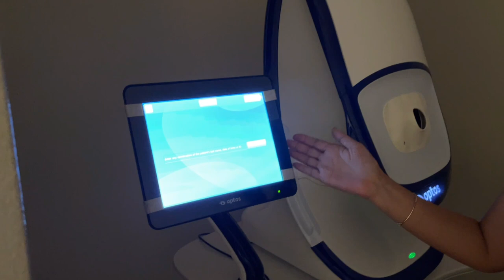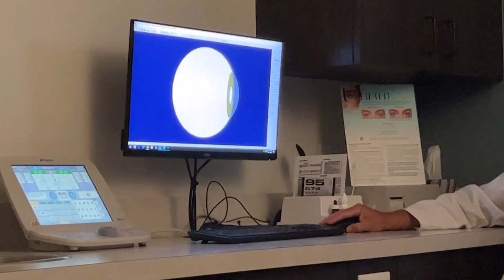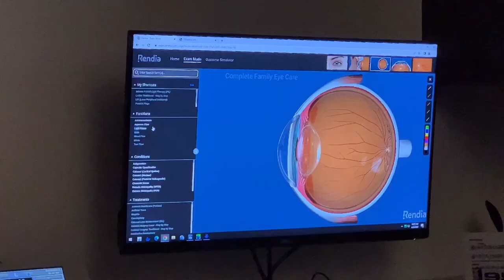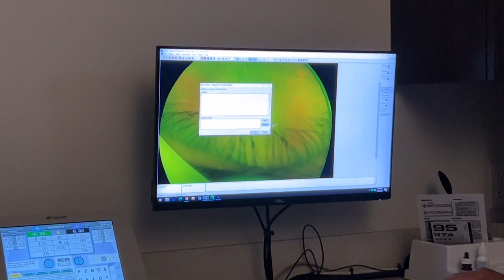अमेरिकेत आम्ही गेलो डोळ्यांच्या डॉक्टरांकडे, अमेरिकेतील दवाखाने First Person Routine Eye Exam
आम्ही दोघे गेलो आय चेक अप साठी,अमेरिकेतील डोळ्यांचे डॉक्टर, Marathi in America, Marathi

अमेरिकेत आम्ही दोघे गेलो डोळ्यांच्या डॉक्टरांकडे अमेरिकेतील डोळ्यांचे डॉक्टर, eye check up vlog

आजच्या व्हिडिओमध्ये अमेरिकेमधील डोळ्यांचे डॉक्टर दवाखाना आणि अमेरिकेत डोळ्यांची तपासणी कसे करतात ते दाखवण्यात आलेले आहे.

आज आम्ही दोघे,नवरा - बायको गेलो डोळ्यांच्या डॉक्टरांकडे रेगुलर डोळ्याचे चेकअप करण्यासाठी .डॉक्टरांनी सांगितले तुमचे दोघांचे डोळे खूप हेल्दी आहेत .या व्हिडिओमध्ये तुम्हाला डिटेल मध्ये दाखवलेले आहे. सगळी मशनरी पण आम्ही या व्हिडिओमध्ये दाखवलेले आहे आणि अमेरिकेतील डॉक्टर खूप छान डिटेल्स मध्ये डोळे चेकअप करतात. वेगवेगळ्या पद्धतीने चेकअप करतात.
तुम्ही हा व्हिडिओ नक्की बघा तुम्हाला खूप त्याचा फायदा होईल आणि इंडियामध्ये कशा पद्धतीने डोळे चेकअप करतात मला कॉमेंट्स मध्ये नक्की सांगा

Eye check up step by step process video
eye check up vlog

अमेरिकेतील दवाखाने कसे असतात

Phorometry & Testing Eye Alignment
Optometry
Clinical Skills Examination

First Person Routine Eye Exam

Eye Exam in Leicester
Real Person

eye test machine hindi
eye doctor machine
eye doctor machine that blows air

eye doctor machine with house

eye exam machine

eye exam machine asmr
Eye Dr tour
Eye Dr vlog America
Eye clinic tour In use
OPTOMETRY CHAIR TOUR
A Guide To All The Tools
Equipment Used At An Eye Exam

अमेरिकेतील डोळ्यांचा दवाखाना कसा असतो

अमेरिकेतील डोळ्यांच्या दवाखान्यात कोणती मशनरी असतात

Eye doctor in America
Eye doctor in USA
I doctor missionary
मराठी फॅमिली इन अमेरिका
मराठी vlog USA
Marathi in usa
Marathi in america
Marathi vlog america
Marathi YouTuber in USA
marathi vlog marathi vlog in usa